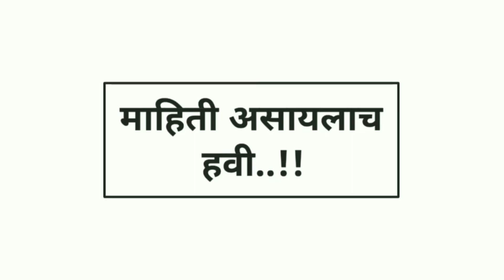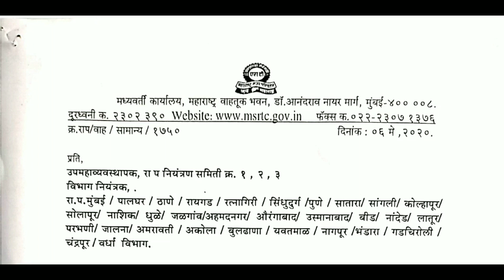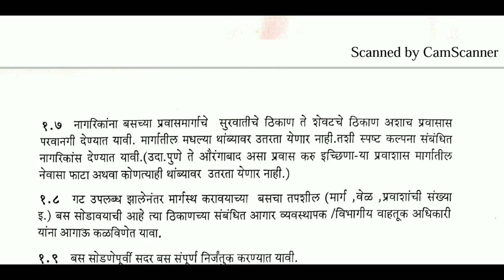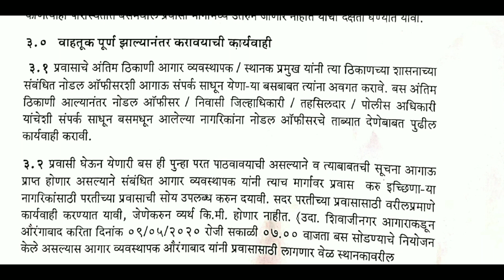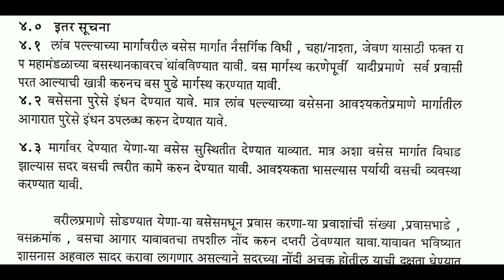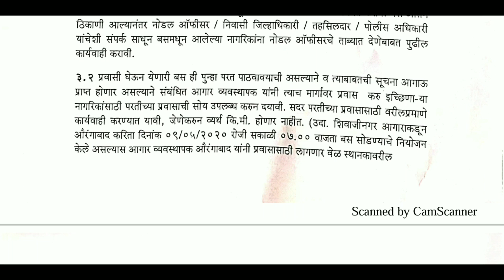ST Bus मधून गावी जाता येणार लॉकडाऊन मध्ये महाराष्ट्र सरकारचा मोठा निर्णय.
Topic Cover-
महाराष्ट्र शासनाच्या परिवहन विभागाने आज ०९/०५/२०२० रोजी एका परिपत्रकां काढले आहेत सर्व जिल्ह्यातील एसटी आगार प्रमुख यांना पत्राद्वारे कळविण्यात आले आहे की आपल्या क्षेत्रातील नागरिकांना त्यांचे इच्छित स्थळी पोहोचवण्यासाठी परी पत्रकाप्रमाणे कार्यवाही करावी..

 आपण आमचे खालील माहितीपर व्हिडिओ Playlists ला आवश्य भेट द्या.